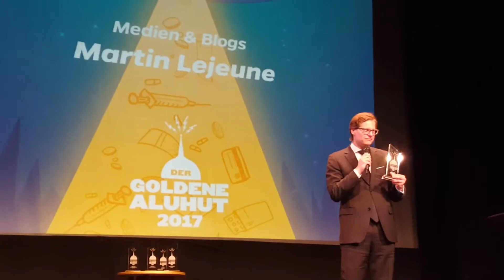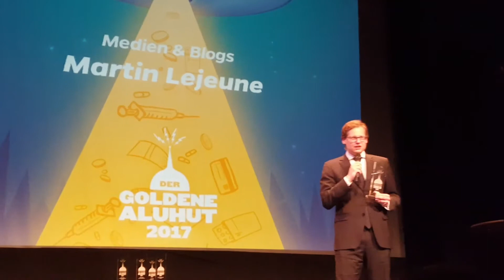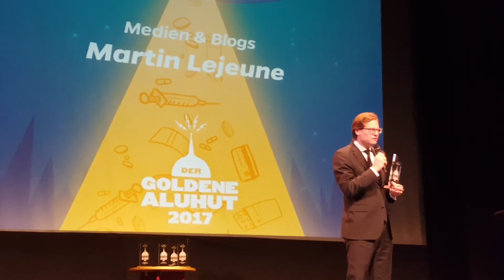Der Goldene Aluhut Preisverleihung 2017 - Martin Lejeune holt Preis ab Kategorie Medien und Blogs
Der Goldene Aluhut Preisverleihung - Martin Lejeune holt seinen Preis ab. Kategorie Medien und Blogs